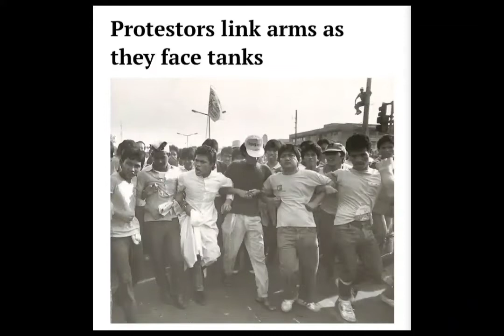1986 People Power Revolution Actual Photo and Video Footage.